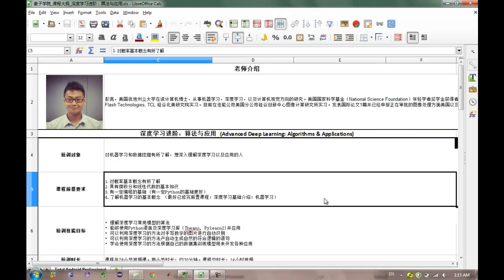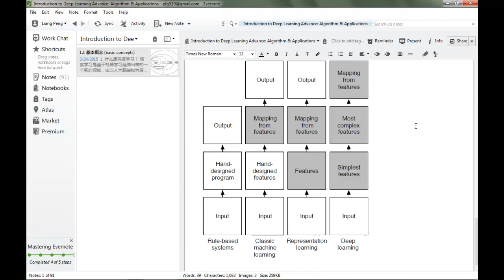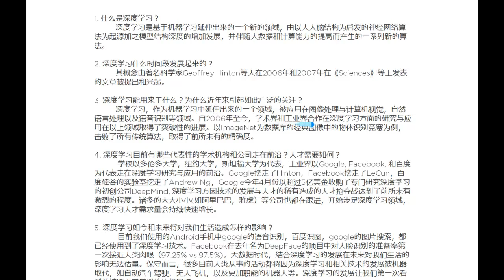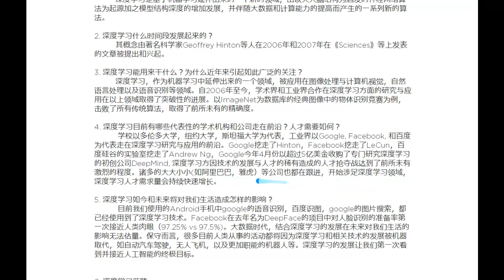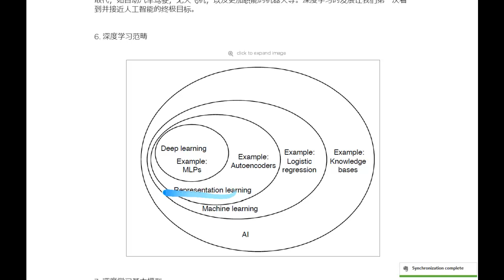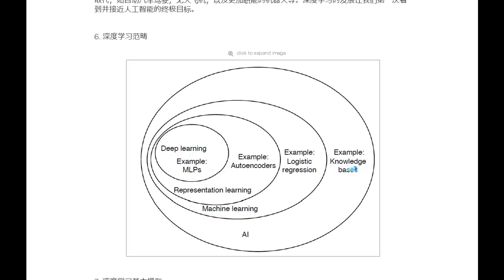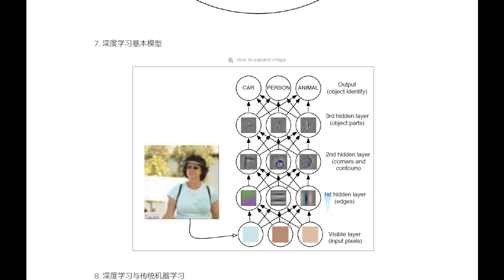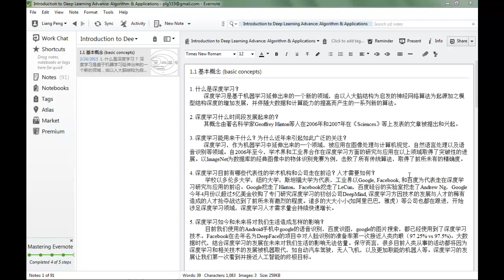深度学习进阶：算法与应用1 基本概念清晰版